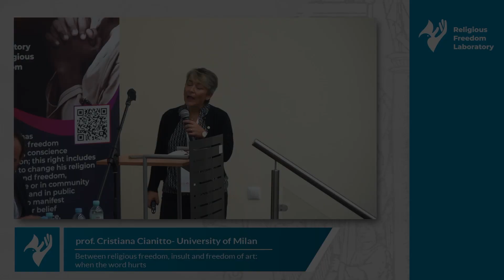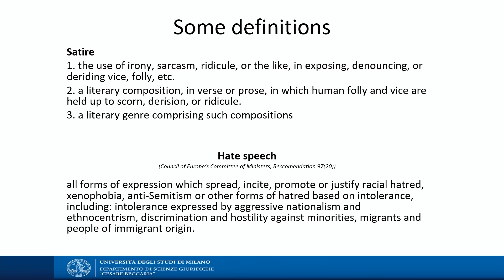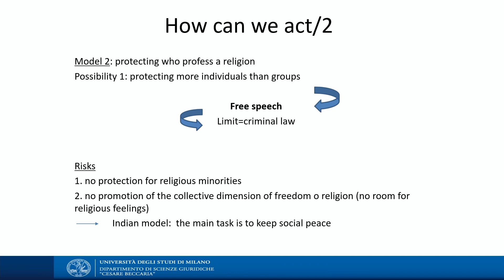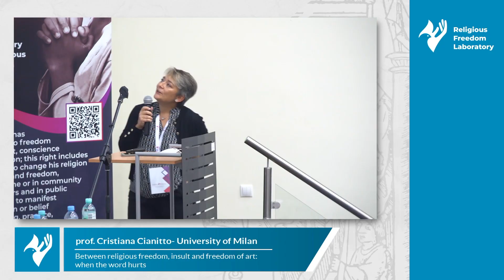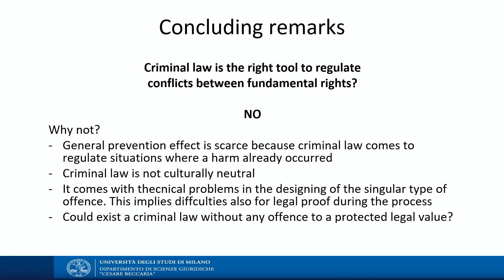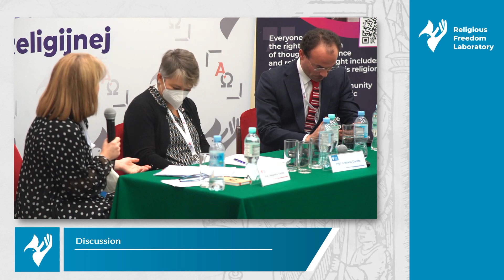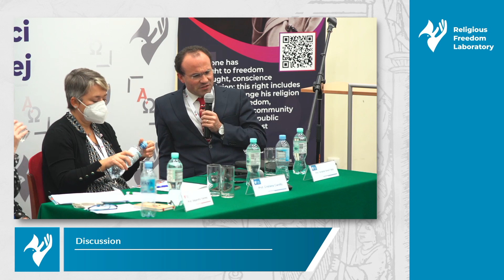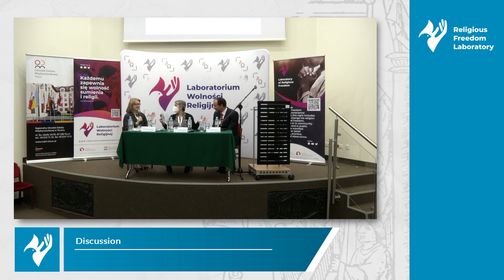Prof. Cristiana Cianitto - Between religious freedom, insult and freedom of art: when the word hurts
International Conference - Challenges to religious identity in public life
– between art and medicine

Laboratory of Religious Freedom
November 4-5, 2021
 Toruń, Poland